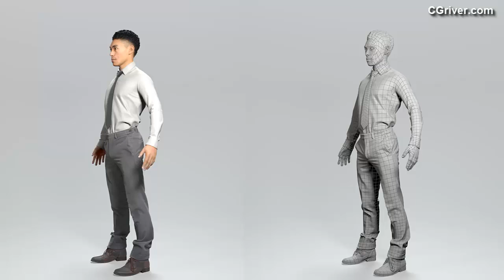3D Realistic Human Model: High Quality Rigged 3D Business Man for 3DS Max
BMan0101HD2